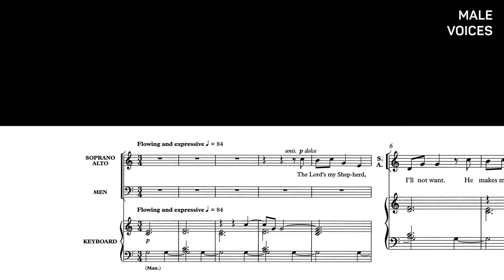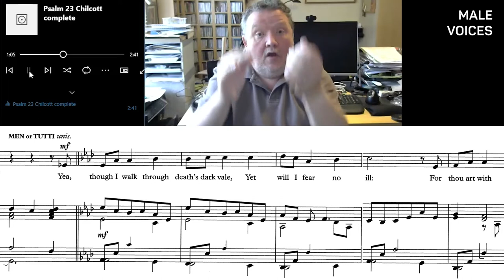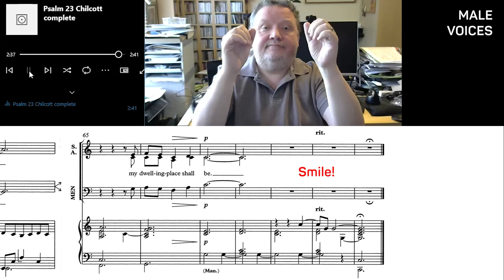The Lord's My Shepherd (Bob Chilcott) - Male Voices Conductor Track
This is the conductor track with audio guide for Male voices.

Words: Psalm 23 (The Scottish Psalter)
Conductor/Accomp: Kevin Haggart